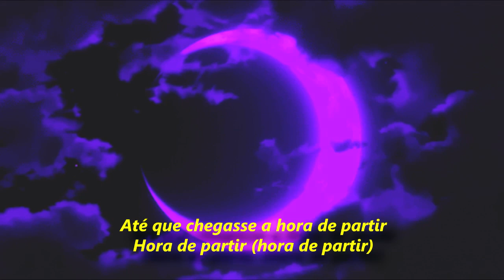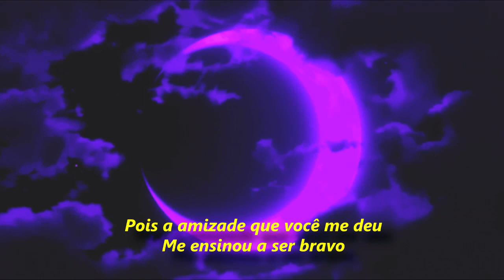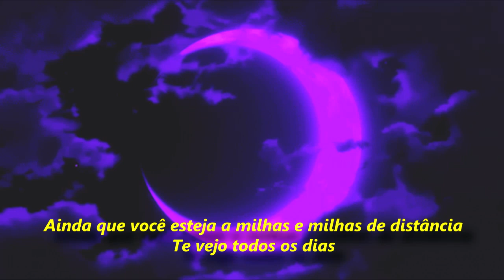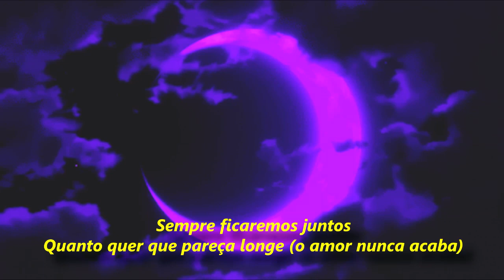Together in Electric Dreams - Philip Oakey & Giorgio Moroder (TRADUÇÃO PT-BR)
happy 80's